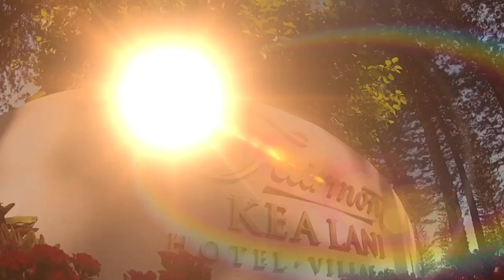The Fairmont Kea Lani, Maui